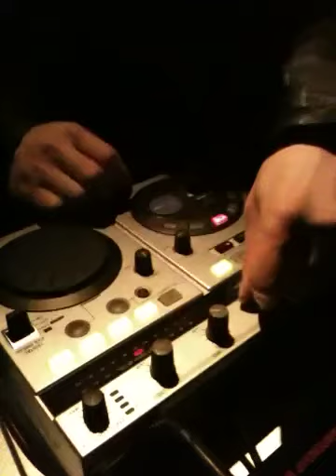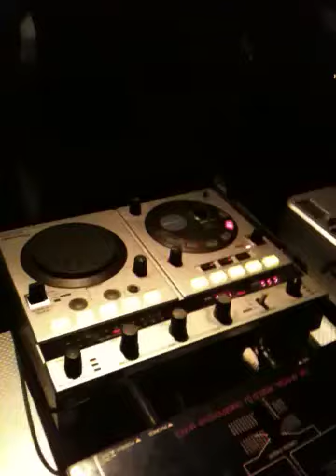でぃーじぇーKIKUCHI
きくさんのスーパープレイ♪